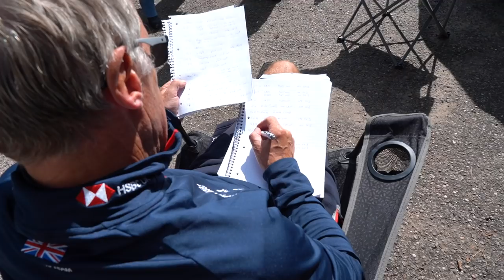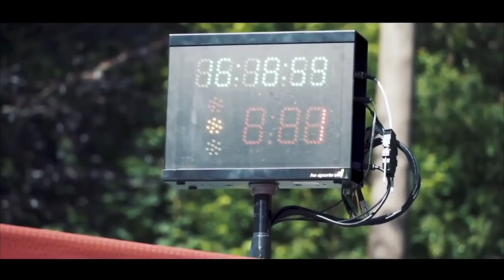WINNING BRITISH TT NATIONALS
... An unbelievable day.

British TT National Championships 2019

1. Alex Dowsett 49.30
2. John Archibald +6
3. Steve Cummings +27

Thanks to British Cycling for their support and use of some of this footage, and to Mini Cooper Chelmsford for the use of our epic vehicle while we are home.